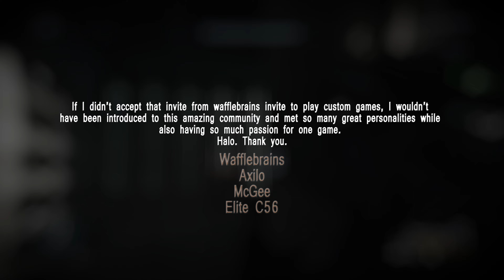Delightful 2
Hey guys! Got another big video to show you!

This is Delightful 2, featuring gameplay by the man himself, Dkahre. This is the second (and most likely final) installment of these tages from Dkahre, and I think he went out with quite a few unique bangers.

As far as the edit goes, I went very nostalgic on this one, to go along with the gameplay. I got a lot of inspiration from the first montage, "Delightful", both for this video, and when I was learning more and more about editing over the years, so I wanted to pay homage to that in this video. I also got some inspiration for Dutchy and Zhestal's "Discovery", as you will see that some of the songs are edited differently, one with old school editing techniques, one with modern day glows and colors, and the last one as a sort of mux between the two. Anyway, I really hope you enjoy this tage and be sure to show Dkahre some love!

Soundtrack:
In A Sweater Poorly Knit - mewithoutYou
Whisper - The Dear Hunter
Hoppipolla - Planet Earth II Mix